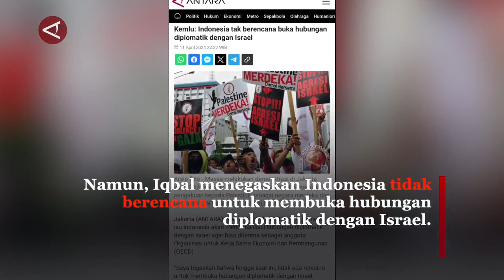Indonesia tegaskan tidak ada buka hubungan diplomatik dengan Israel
Hal tersebut disampaikan oleh Juru Bicara Kemlu, Lalu Muhamad Iqbal, dalam keterangan resmi yang diterima Antara, Sabtu (13/4).
(Azhfar Muhammad Robbani/Agha Yuninda Maulana/I Gusti Agung Ayu N)